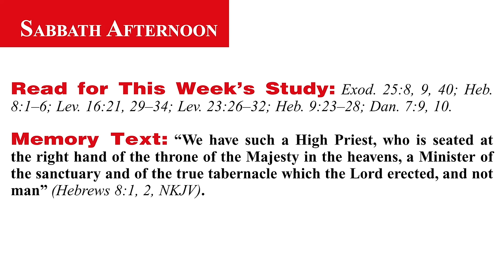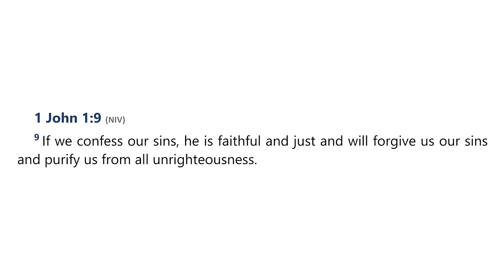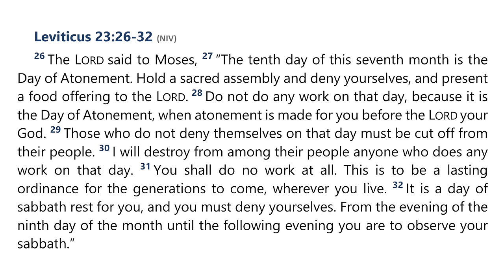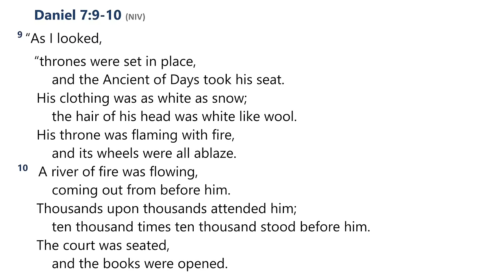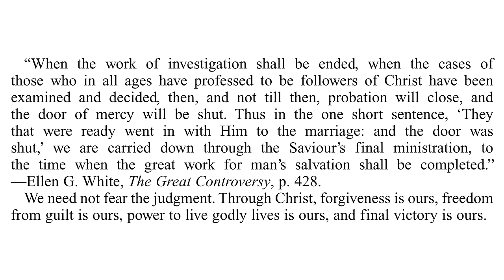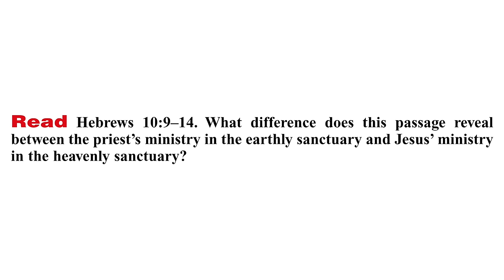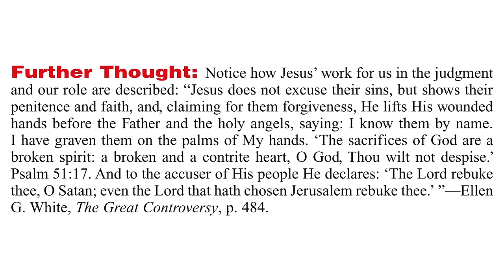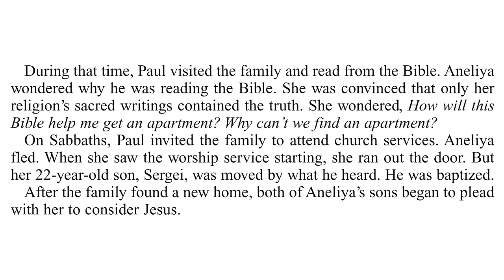2024 Q2 Lesson 08 – Light From the Sanctuary – Audio by Percy Harrold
00:00 | Opening Prayer
02:17 | Sabbath Afternoon, May 18
04:29 | Sunday, May 19
10:57 | Monday, May 20
19:07 | Tuesday, May 21
25:08 | Wednesday, May 22
30:15 | Thursday, May 23
34:57 | Friday, May 24
38:37 | Inside Story

📖  Read for This Week’s Study:
Exodus 25.8-9, Exodus 25.40; Hebrews 8.1–6; Leviticus 16.21, Leviticus 16.29–34; Leviticus 23.26–32; Hebrews 9.23–28; Daniel 7.9-10

The Great Controversy — Chapter 23 — What is the Sanctuary?

The Great Controversy — Chapter 24 — In the Holy of Holies